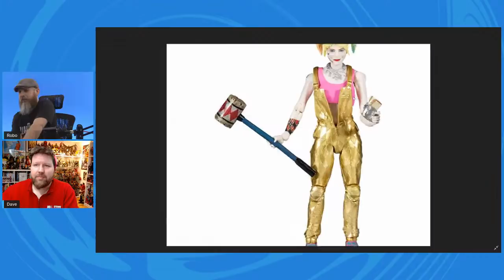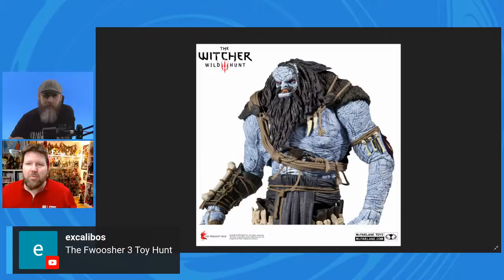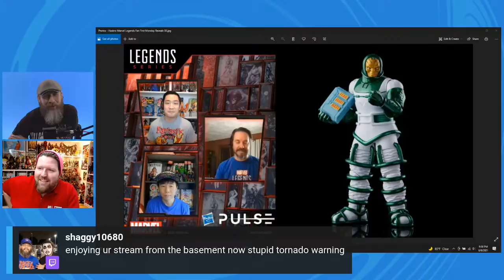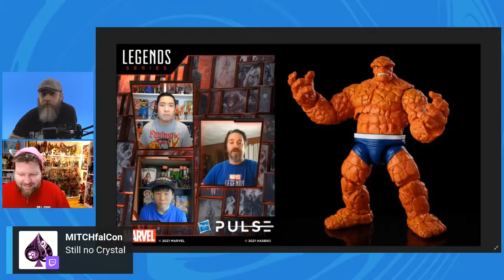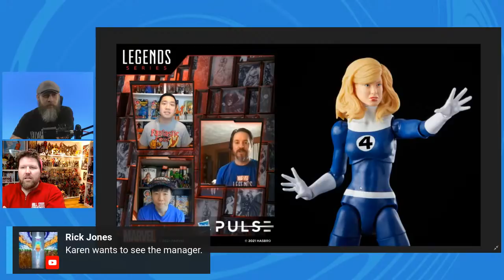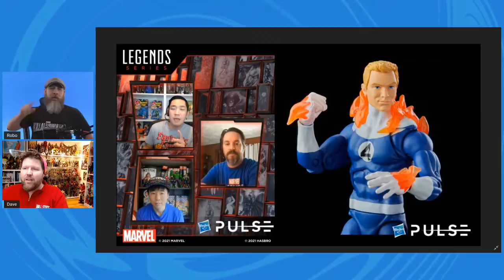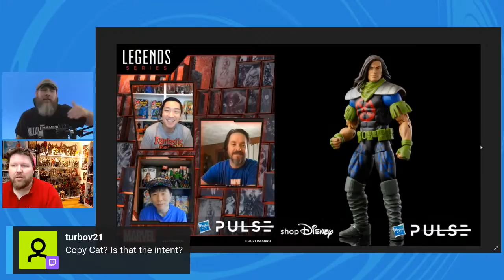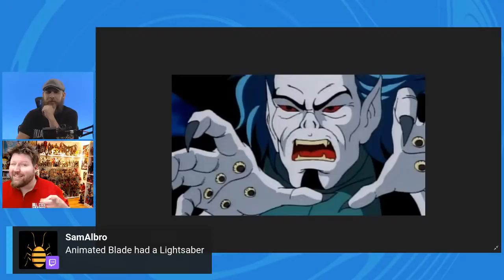Monday Fwoosh LIVE! Marvel Legends and More Marvel Legends! Plus Other Toys!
Okay, we're not dropping 7-inch, despite what I said in the last Weekly. But there's also quite a bit of Marvel Legends to discuss!